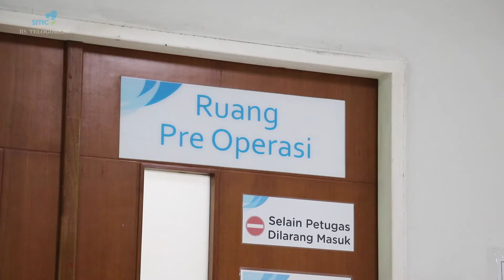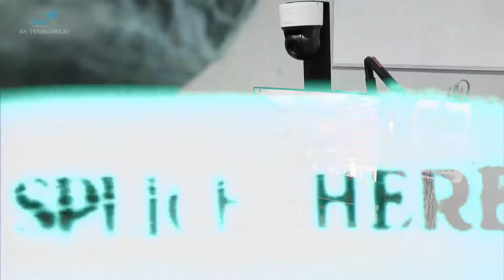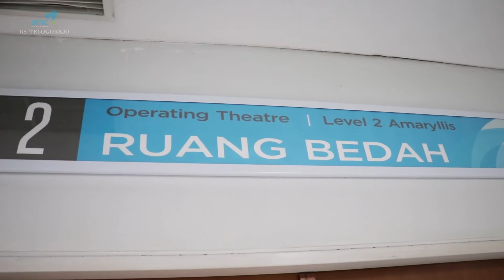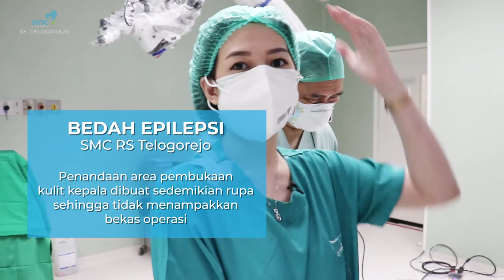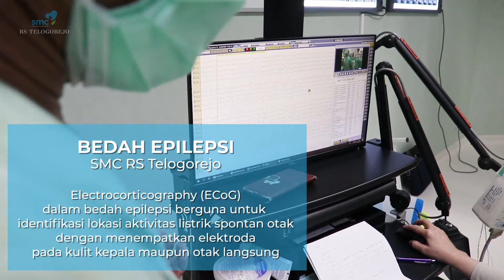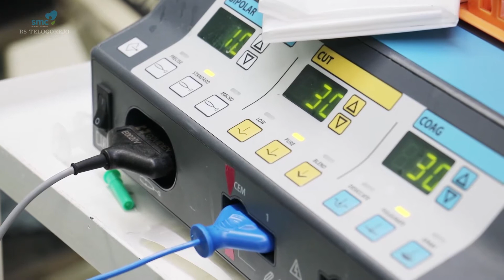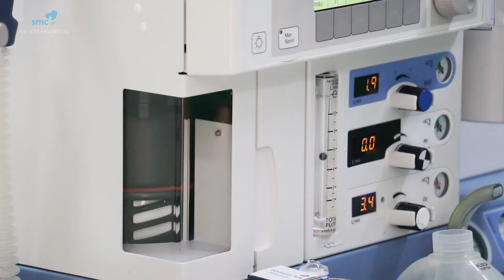Menonton Langsung Bedah Epilepsi - Prof. Zainal & Audy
Stephanie Claudia Kamadjaja atau akrab dipanggil Audy merupakan penyintas epilepsi yang telah menjalani bedah epilepsi. Kali ini Audy akan mengajak anda untuk menyaksikan bedah epilepsi yang ditangani oleh Prof. DR. dr. Zainal Muttaqin, Ph.D., Sp.BS (K) Spesialis Bedah Saraf dan Konsultan Bedah Epilepsi SMC RS Telogorejo Semarang.